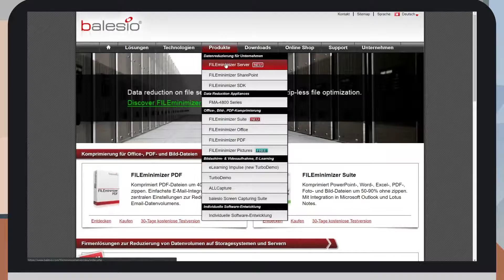Native Format Optimization Technology (NFO) - File data reduction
FILEminimizer compress files with NFO technology

Further information and white papers can be found on the

balesio Native Format Optimization Technology (NFO)
balesio's native data reduction appliances and software solutions provide storage capacity optimization through NFO technology.

Our solutions optimize unstructured data on primary storage by 50-90% and help enterprises to optimize existing storage capacities as well as to flatten rapid data storage growth without impacting storage and network performance. On the contrary, the native data optimization increases the performance of data throughput and network operations. Easy to install and use, our solutions support any type of storage and no infrastructure changes are necessary.

Our NFO technology is composed of a comprehensive set of content-aware native optimization algorithms especially developed for unstructured file formats such as Microsoft Office files, PowerPoint presentations, PDF files and images. Our technology reduces the footprint of these files by up to 50 times while preserving the original file format, making a subsequent rehydration or decompression unnecessary.